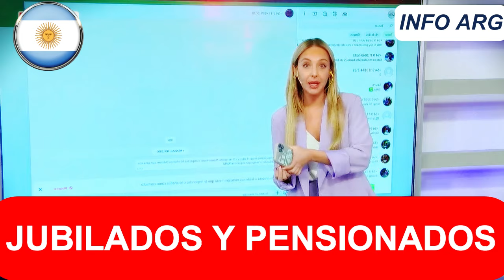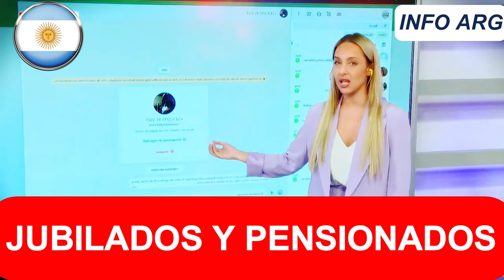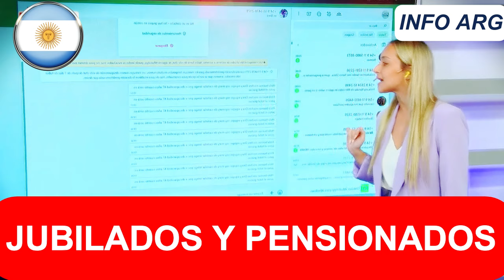🛑 ATENCIÓN❗ BONO en 2 CUOTAS? CAMBIAN las FECHAS de JUNIO❗ 👉 Para JUBILADOS y PENSIONADOS de ANSES